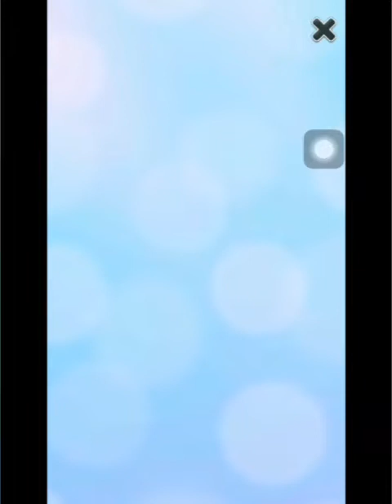my talking angela❤️